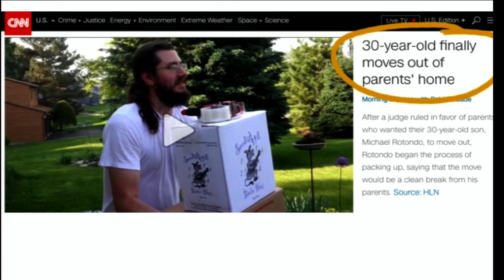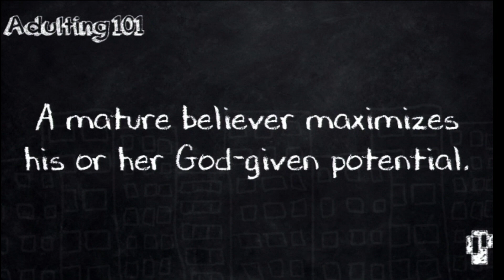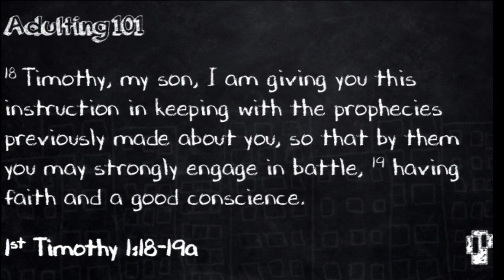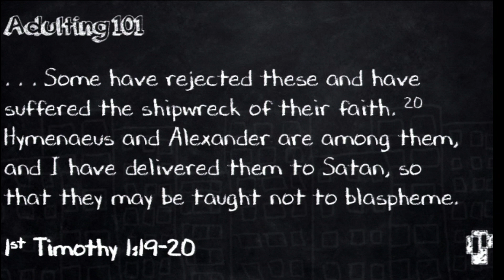June 3 2018 Sermon Adulting 101: Responsible to Reach Your Potential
Join Senior Pastor David Emmert continue our series Adulting 101: Learning Responsibility from 1 Timothy. This is Part Three of the Series and Pastor David looks at how we are Responsible to Reach our Potential.